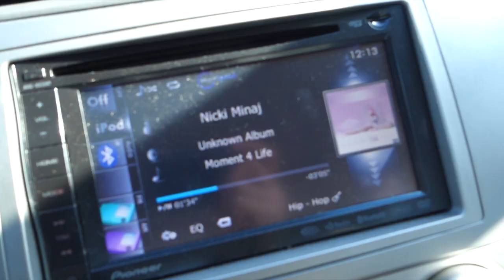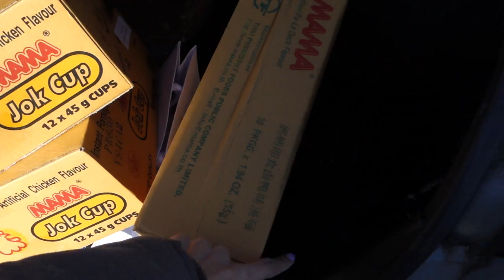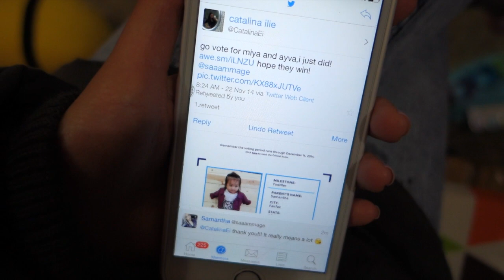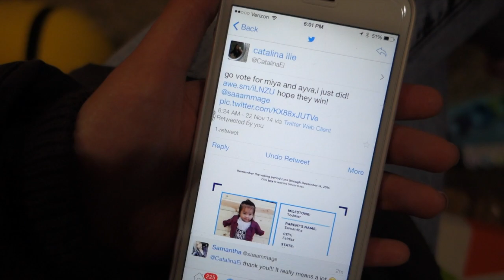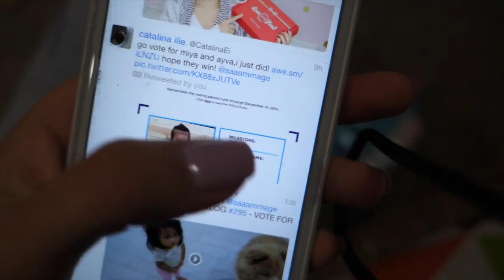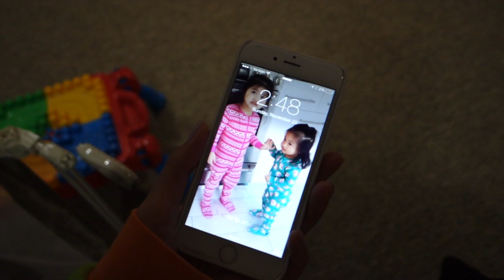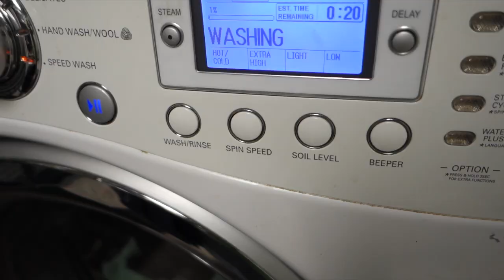VLOG #296 - MOVIE DATE & CHILDHOOD FOOD MEMORIES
iMovie